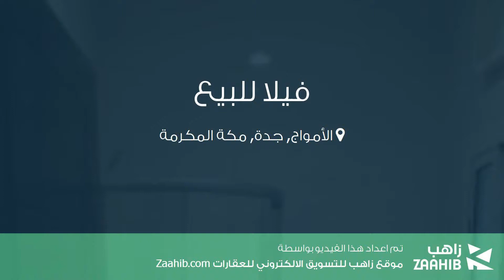فيلا للبيع في حي الأمواج, مدينة جدة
تفاصيل العرض:-

رقم: 2970357

ميزات:-

3 الغرف, 2 غرف أخرى, 2 عدد دورات المياه, 1 سعة مرآب السيارات, مفروشة, مسبح, ملحق خارجي, غرفة خادمة, غرفة سائق, سكني, تجاري, صالة